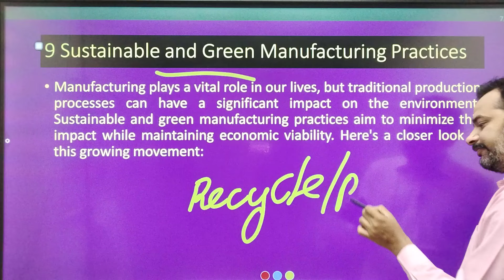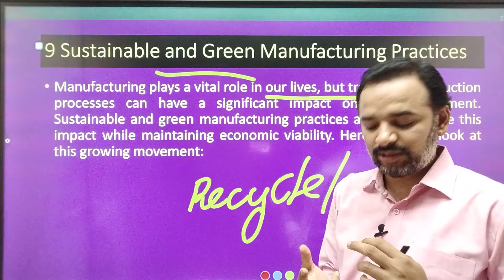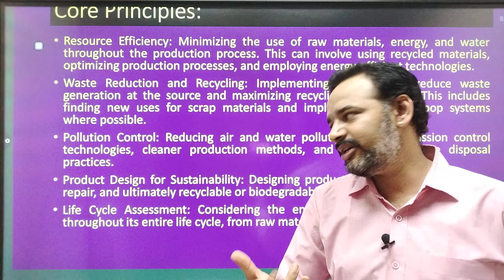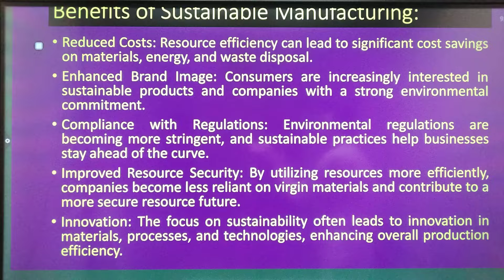Management of Manufacturing System| Antim Prahar 2024 |🔥9/14🔥| MBA Important Questions and Answer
For Support us Our UPI ID:
 anandvyas123@okaxis